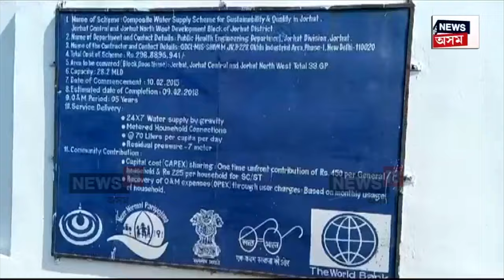Jorhat News | আজিও আধৰুৱা বৃহৎ পানী যোগান প্ৰকল্প, সময়ত প্ৰকল্প সম্পূৰ্ণ কৰাত ব্যৰ্থ GDCL N18V